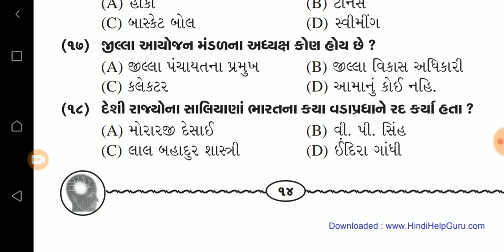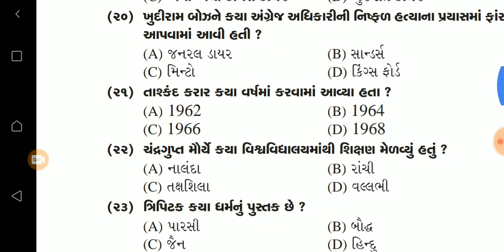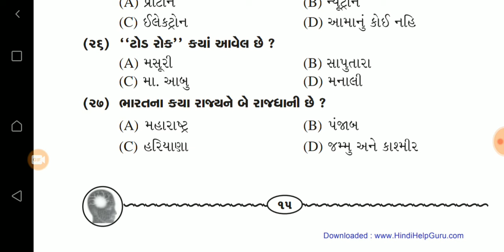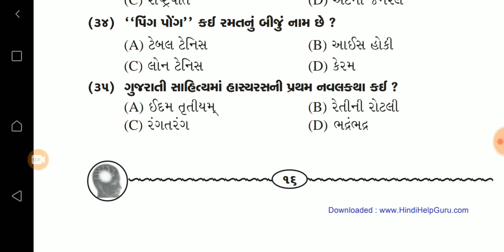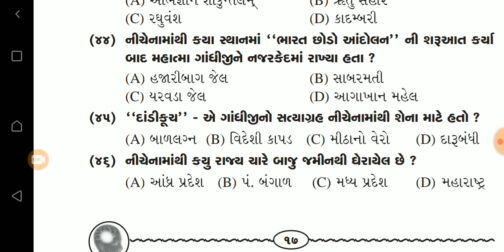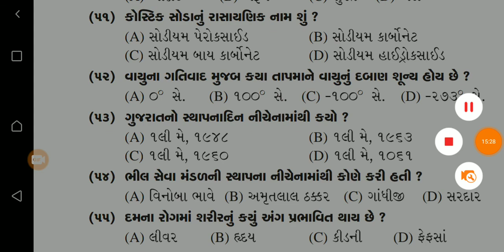General Knowledge Question answer for ESIC & GSCSCL Exams